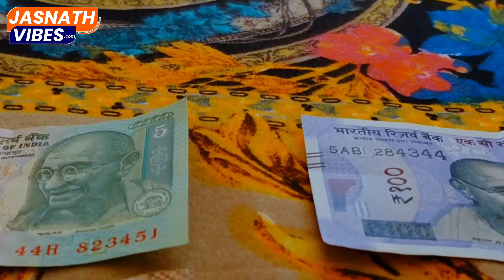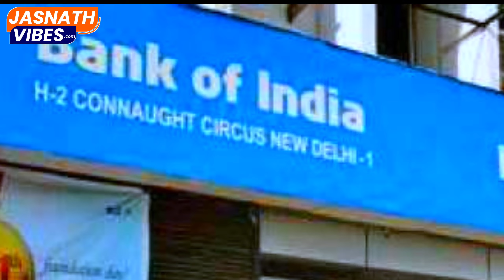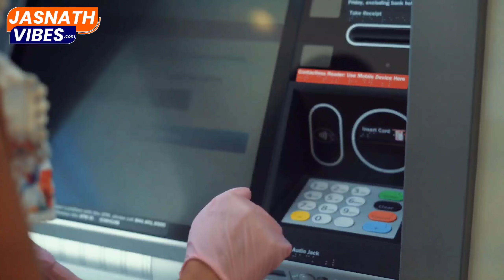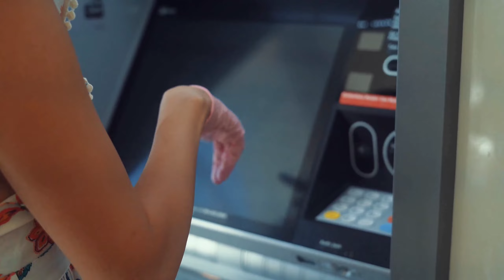अचानक अरबपति बना यह मजदूर |UP News | 37 billion in worker's bank account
✴️ अगर आप मुझसे पर्सनल तौर पर जुड़ना चाहते हैं तो इन सोशल मीडिया साइट्स पर फोलो कर सकते हैं 👇

Owner of this Channel : Karan Siddh

अपने किसी भी प्रकार का विज्ञापन देने या प्रचार करने करवाने के लिए आप इस ईमेल आईडी पर मेल भेज सकते हैं 👇